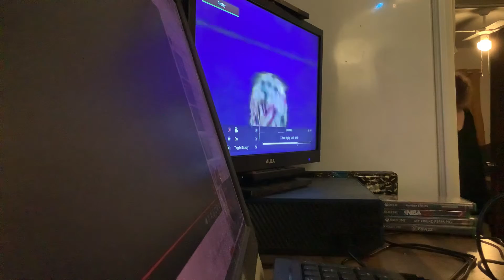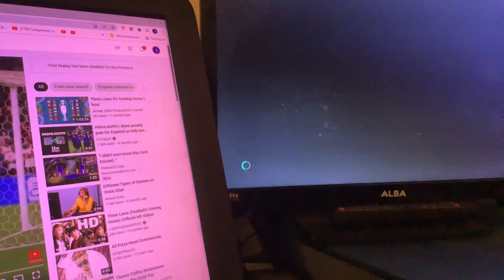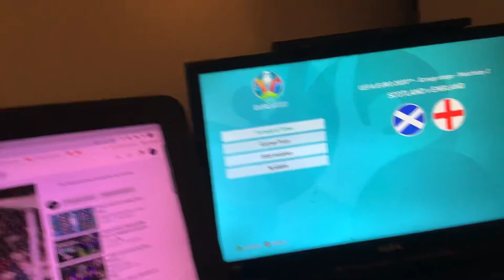euro 2020 England vs Croatia